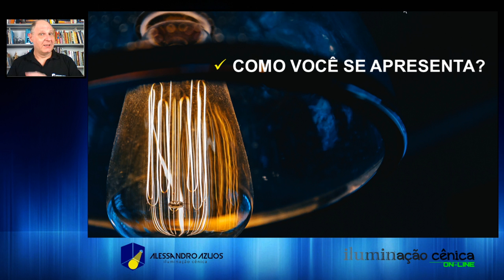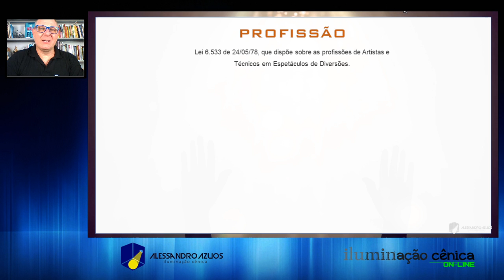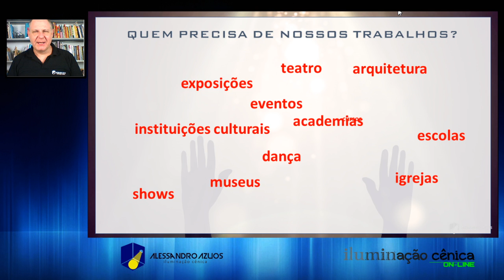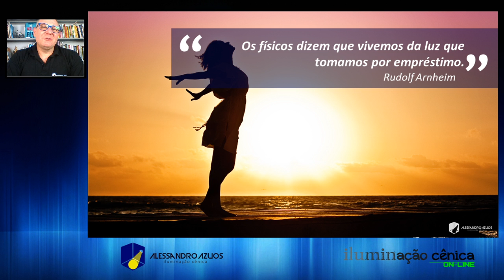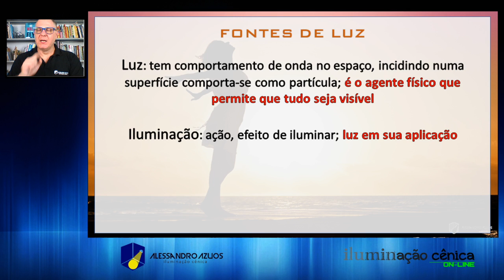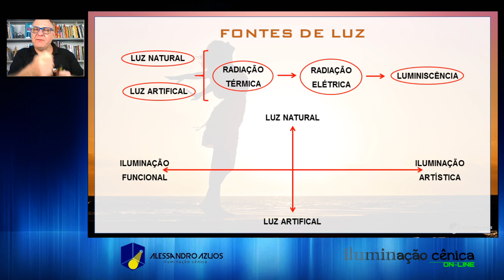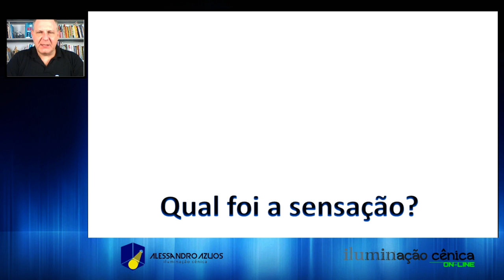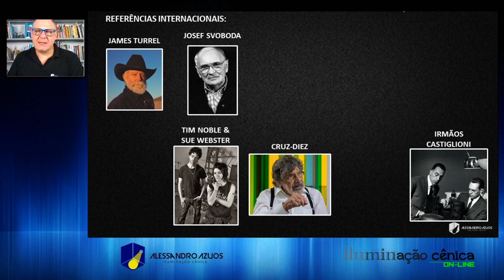Websérie ARSENAL DA ILUMINAÇÃO - Episódio 1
Ser-Luz, seja bem vindo, veja mais sobre o CURSO ILUMINAÇÃO CÊNICA ON-LINE

Sobre ALESSANDRO AZUOS

Sou profissional especializado em iluminação e atuante na área há 20 anos; desenvolvi meus estudos em Iluminação Cênica com o professor Maurício Rinaldi em Buenos Aires/Argentina; sou pós-graduado em Arquitetura e Iluminação.

Desenvolvo projetos para teatro, dança, exposições e arquitetura; ministro palestras, workshops e oficinas sobre a temática da Iluminação Cênica e assuntos coligados.

Coordeno o projeto online gratuito “Cartilha de Iluminação Cênica”, em que, através de vídeos e postagens em seu blog e redes sociais, crio, divulgo e gero conteúdo de valor e a troca de experiências sobre a importância de pesquisas, da originalidade em projetos e dos estudos híbridos, técnicos e práticos sobre este tema, com o objetivo voltado totalmente ao crescimento e capacitação na carreira profissional da Iluminação Cênica no Brasil.